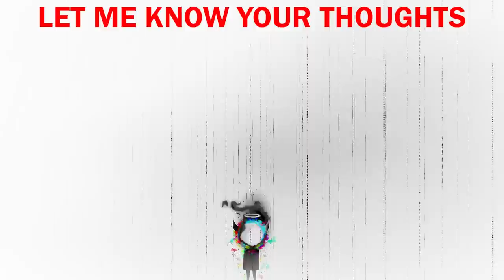Remember Kaneki's Father?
Remember Kaneki's Father Arima Kishou?

Timestamps.
0:00 - Second Channel Here.
0:14 - Introduction.
1:20 - Kishou Arima.
15:08 - Endtime.

MUSIC.
Mui - Flowers.

ETC.